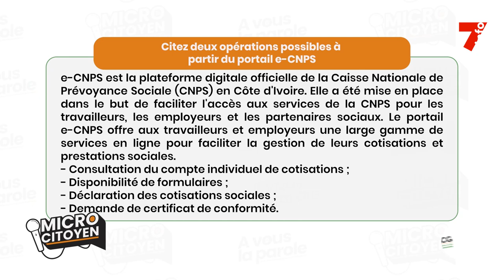MICRO CITOYEN | Citez deux opérations possibles à partir du portail e-CNPS ?